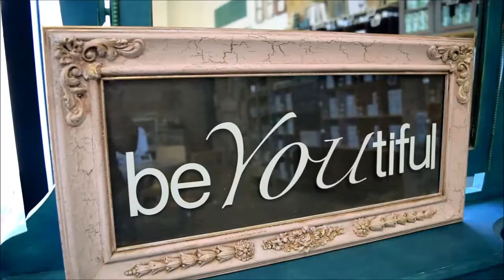Welcome To The Paint Bar...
The Paint Bar at Interiors To Inspire in Calgary, Alberta Canada is a hot spot for those who love Do-It-Yourself projects. Register for a paint workshop or drop-in with your furniture & accessories and restyle them at your own pace. Shop around, sip coffee, visit with friends.

Do you have any questions about our video or the products used? Please leave us comment!

Operating from our studio in Calgary, Alberta, we provide artists, DIY painters and Chalk Paint™ enthusiasts across Canada with a simple and beautiful online shopping experience and friendly customer service.